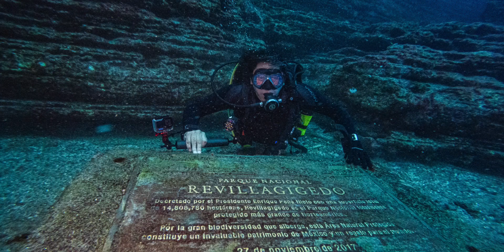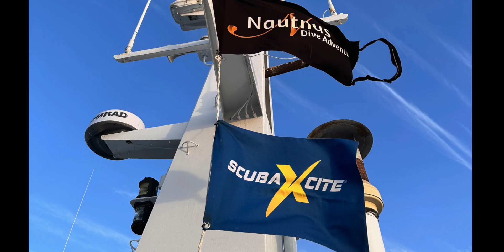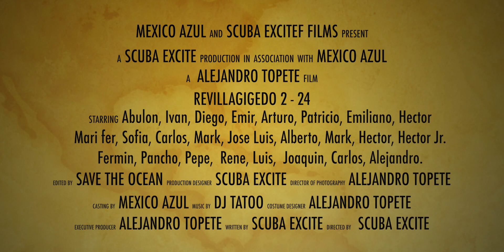Revillagigedo short 2 24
disfruta de Mantas, delfines, Tiburones Martillo, Punta Blanca y Galapagos entre muchas cosas mas en el archipielago de Revillagigedo patrimonio de la unesco, espero lo disfruten!